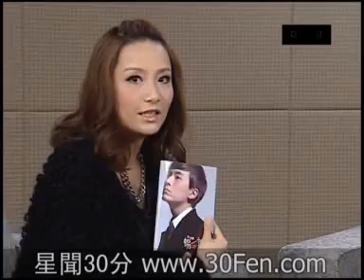郑元畅《畅一首歌》香港专访 [091201]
Joe Cheng interview in Hong Kong.
Credit: 30fen